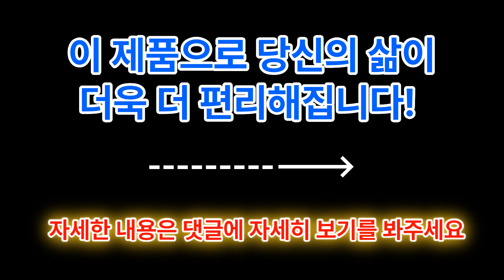2023년 안전화 추천 TOP 10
☆ 안전화 추천 TOP 10 ☆
10. 프로월드컵 PROW 11ON 6인 지퍼있음

9. 초가성비 초경량 작업화

8. 몽크로스 안전화 커맨더

7. 버팔로 BFL-606D 사막화/전술화 스타일 다이얼 안전화

6. 블랙야크 안전화 YAK-40

5. 코오롱글로벌 안전화 F-69

4. 에쉬울프 남성용 경량 방한 작업화

3. K2 Safety 안전화 K2-67

2. 블랙야크 안전화 YAK-501

1. K2 다이얼 안전화 베이지 K2-67S